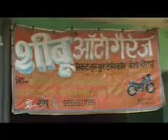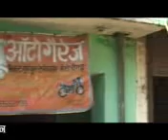खूनी पंचायत khooni panchyat दुत्तीय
पहली पूर्ण अवधी फिल्म का पुरुस्कार नेपाली अवधी मंच द्वारा २०१०में मुख्य भूमिका जंग बहादुर पटेल निर्मला चौधरी राधा सिंह निर्देशक राहुल सिंह चौहान आदि